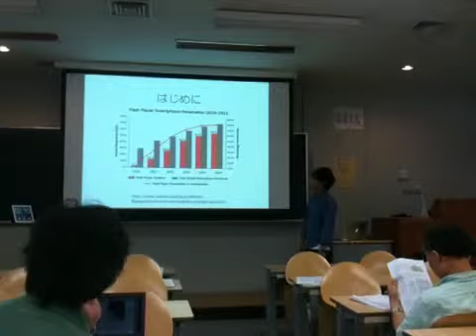東洋大 湯舟ゼミ 1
前期卒論発表